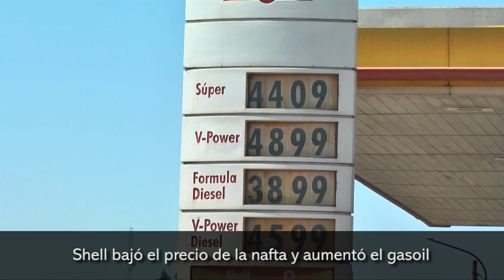Shell bajó el precio de la nafta y aumentó el gasoil